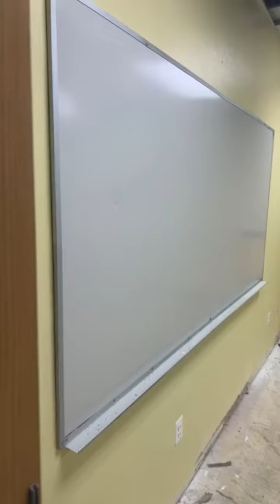Dr Umar - FDMG Update Open 2024/ She Donated $500 to FDMG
Dr Umar - FDMG Update Open 2024/ She Donated $500 to FDMG  (60MVTV)

This video is a walkthrough and update for fdmg school academy new paint colors for classroom, talk to donor live.

Dr Umar Johnson content is for education, entertainment, community dialog only.

This channels content is not based on hate speech. Video clips are for commentary from Dr Umar Johnson's point of view.